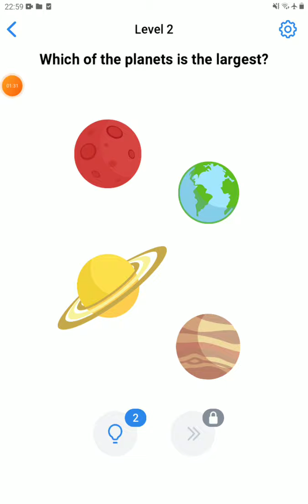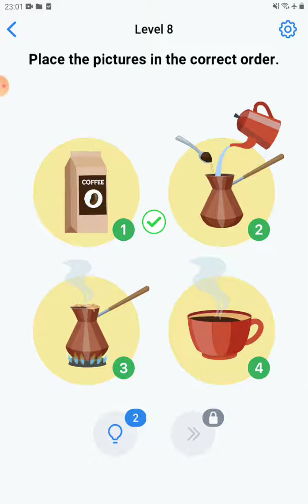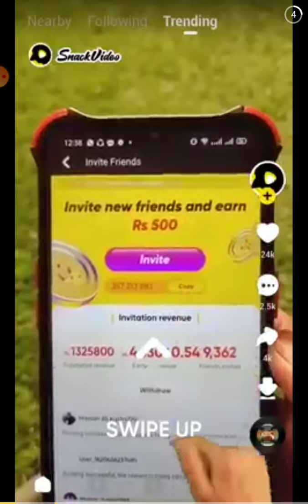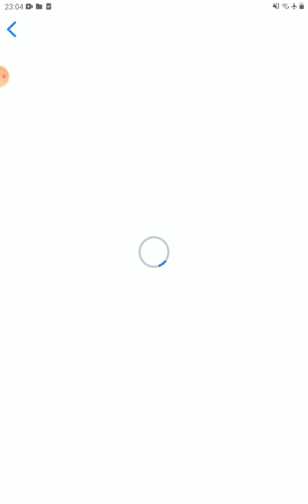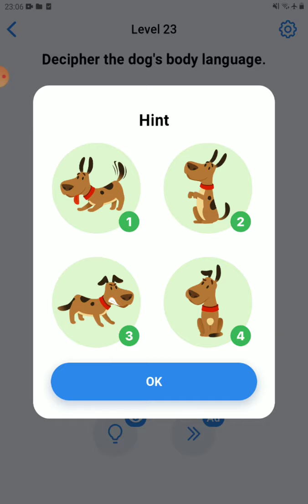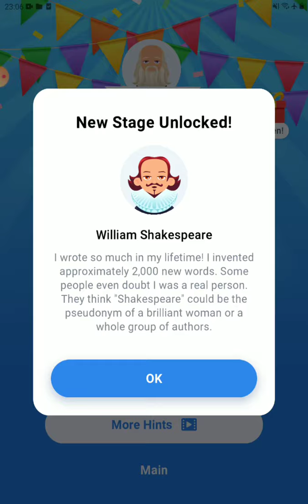29 May 2021